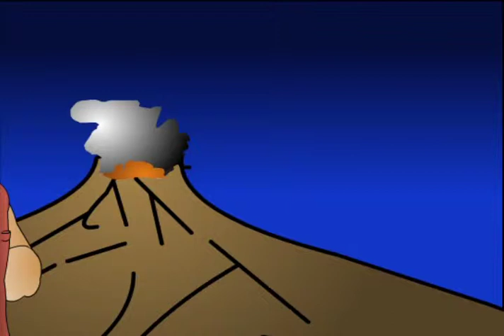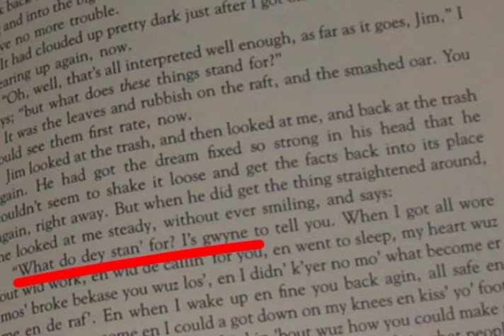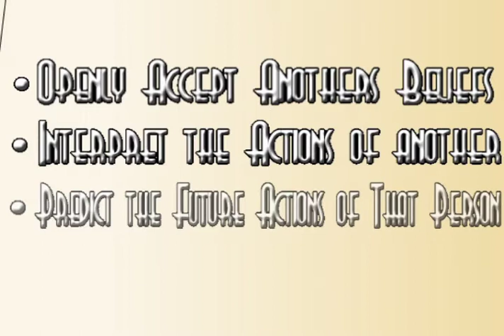American Novel With Simon Cowell Comedy Cartoon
I just stumbled on this.  It's one of my first cartoons.  This is an old animation that I did back in High School for my college level English class in 2005.  It was a final project. At that point I didn't think twice about offending anyone...Fortunately, I had a wonderful English teacher, Mr. Cowger, who was very open minded and obviously far more matured than I was.  It got a few laughs.